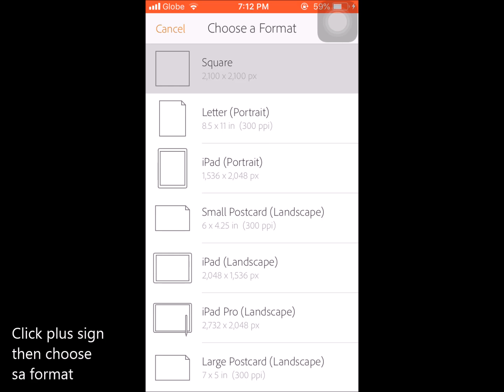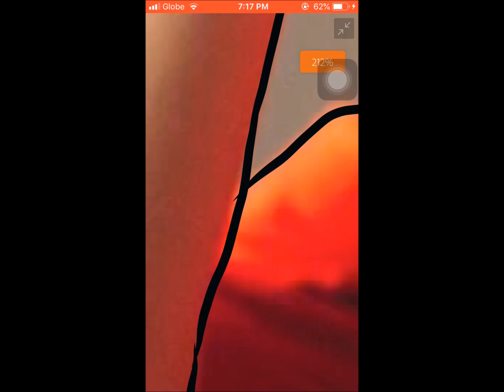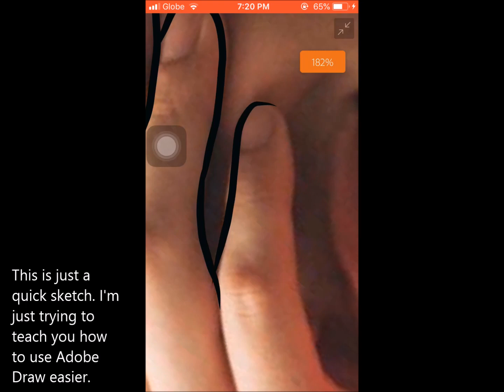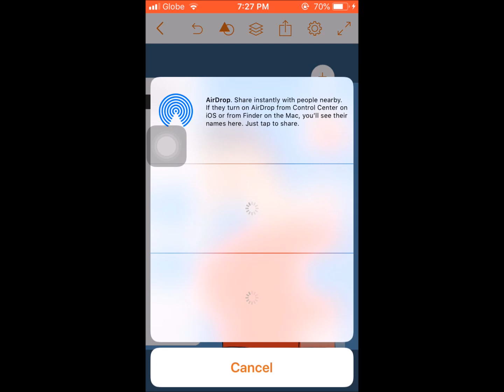Adobe Draw Tutorial: Bright Vachirawit Quick Sketch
Hi everyone! Here's a quick sketch for bb Bright. Do you want me to draw you?